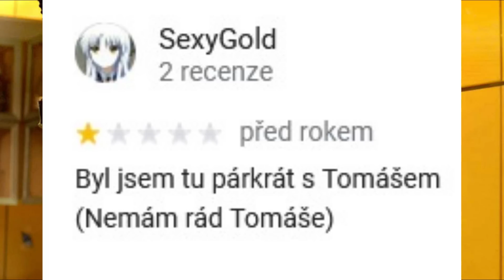Nejmocnější revolvery divokého západu (Sixth Gun)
Klidně má videa ukažte rodině ale připravte se na vydědění.